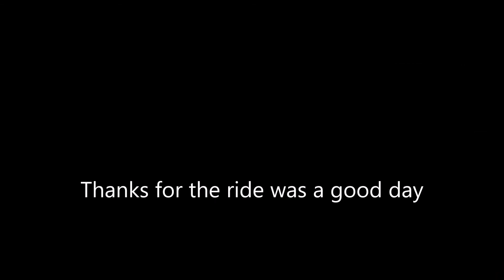BikeTech social ride at Promisedlands 11-03-18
Never got to sight a lot of the fast lads today so only a couple of riders in video.